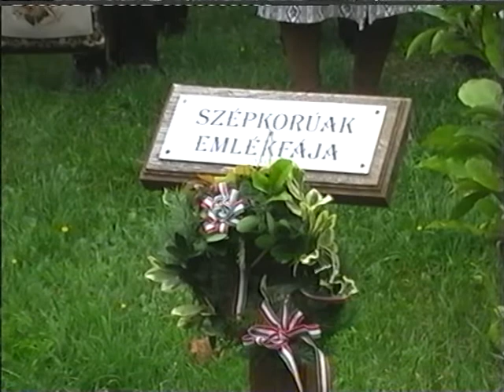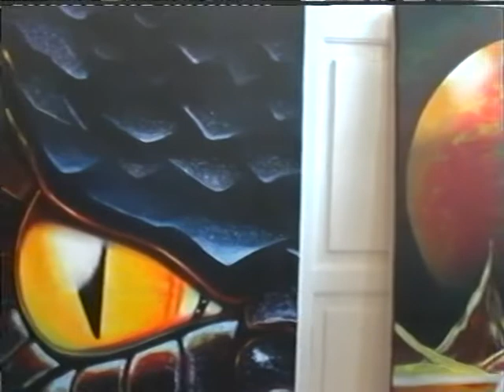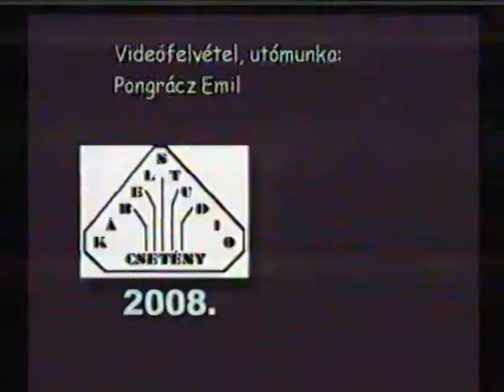Nyugdíjas klub 4. évfordulója, Csetény, 2008. x264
A Csetényi Őszirózsa Nyugdíjas Klub fennállásának 4. évfordulójára rendezett ünnepség a Csetényi Holitscher Kastélyban, 2008-ban.

Vendégek a Dudar, Súri és Veszprémi Nyugdíjas Klubok tagjai.